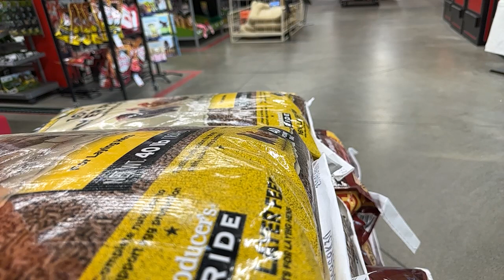It’s Cicada’s 1st Birthday! | Pupcakes | Driving Her To Tractor Supply